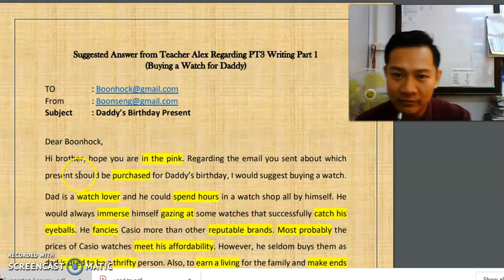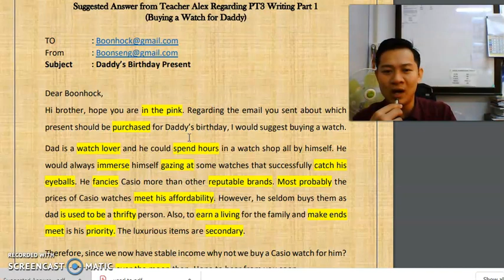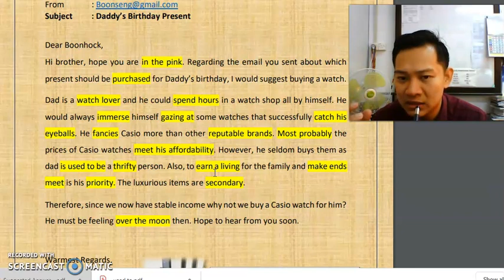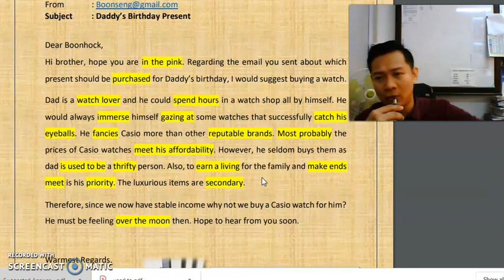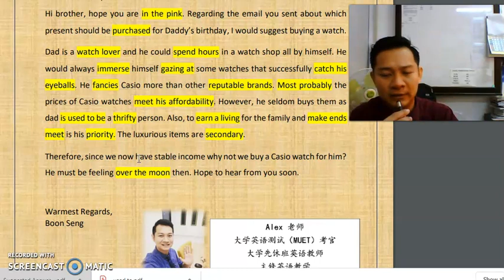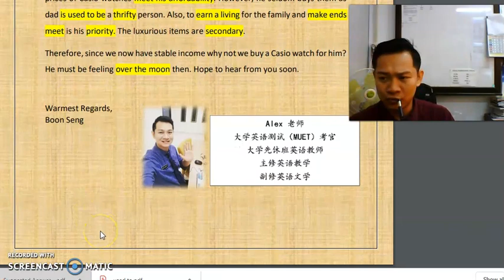PT3 Writing Part A (Lower Secondary) Reference for Students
Which Present to Purchase for Daddy's?
Magazines, a Watch, T-shirts or anything?